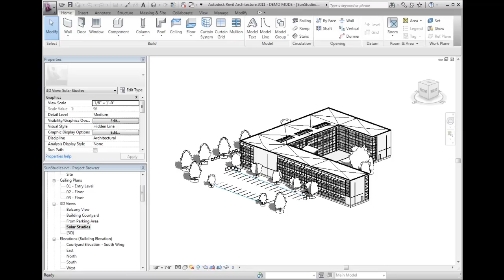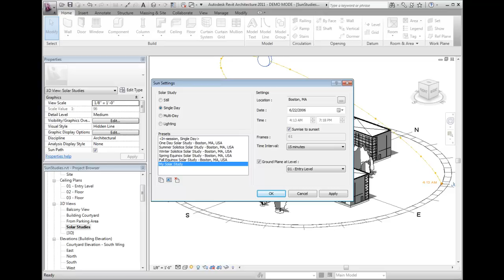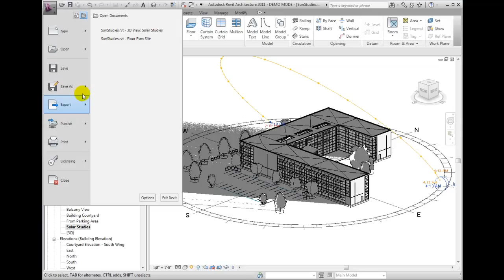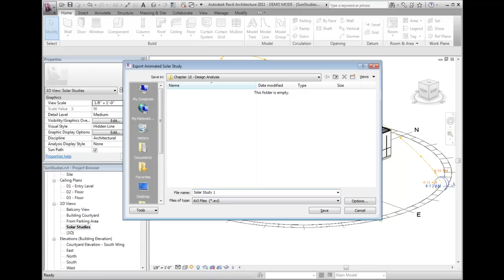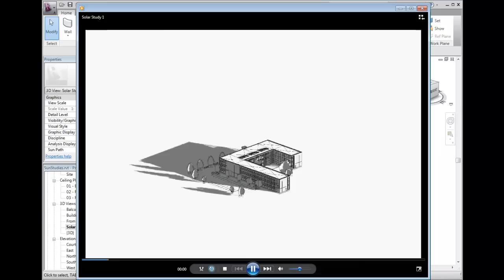Revit Architecture 2011 Tutorial - Creating a Solar Study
Creating solar studies that show the impact of natural light and shadows on the building model